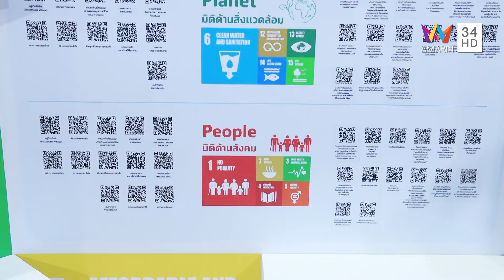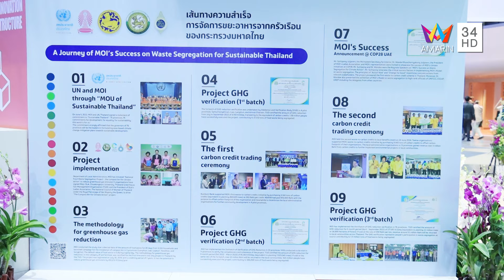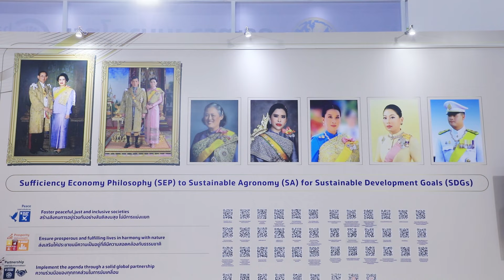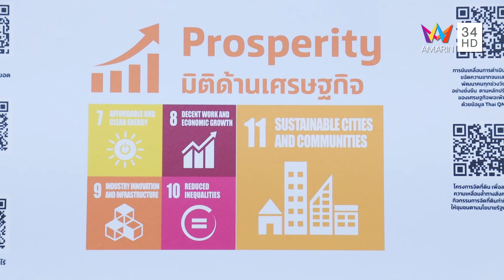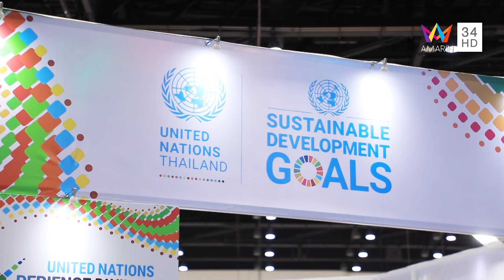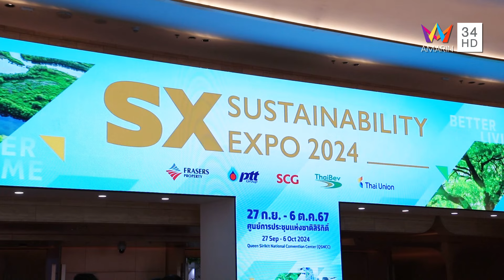SMART ENERGY ตอน มหาดไทย โชว์ความยั่งยืน ในงาน SX 2024